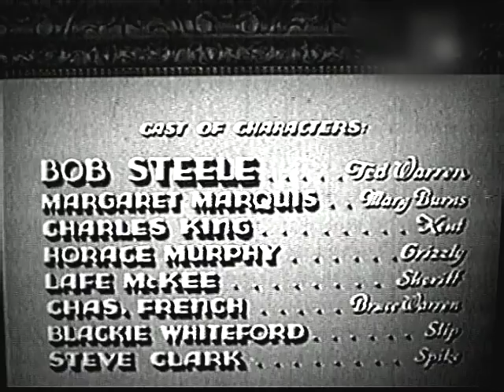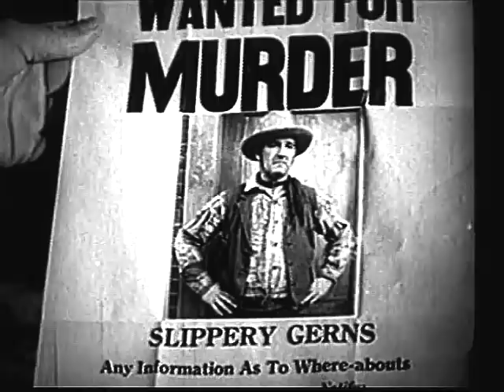Bob Steele - Last Of The Warrens - with Charles King